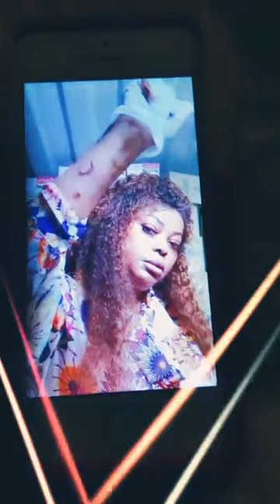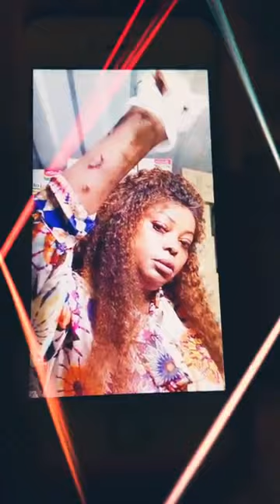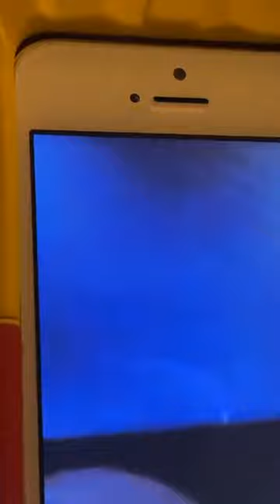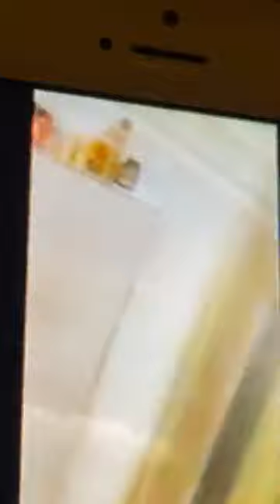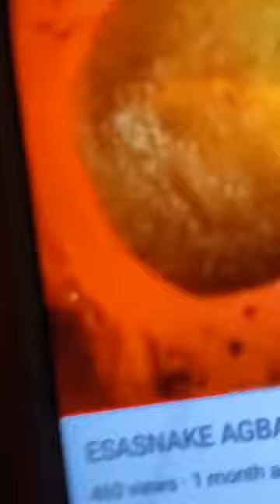Dorcas Adeyinka Analysis On Bisi Mhm Live show # See What She Says About Esabod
bisi mhm condemn esabod aboderin on her show, analysis by Dorcas Adeyinka Boss lady CEO of odo nation.